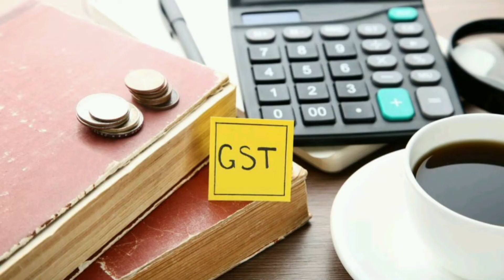प्याज का बिज़नेस कैसे करे |pyaj ka Business Karne ka Tarika | pyaj ka wholesale business kaise karen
@Pradeep-_Mahour(Pramod)
pyaj ka business Kaise kare
pyajka business Kaise shuru karen
pyaj ke pakode recipe
pyajki jhilli
pyajkijhilli ki kosika ka Chitra banaaiye
onion business
pyaj store kaise kare
pyaj kaha store kare
onionstorage business in india
onion business Idea
onion wholesale price today
onion wholesale rate
onion wholesale price in Nashik today
onion wholesale business plan
प्याज का बिजनेस कैसे शुरू करें
प्याज मंडी
प्याज किसान
प्याज भाव
प्याज भाव इंदौर मंडी
onion market bangluru Karnataka
onion market rate today pune
प्याज के तेल के फायदे
आलु प्याज का बिज़नेस कैसे करें
प्याज काटने वाली मशीन
pyajka business Kaise kare
pyajka business Kaise karen
aalupyaj ka wholesale business
aalupyaj ki mandi
aaluka wholesale business kaise kare
aalupyaj ka wholesale business kaise karen
pyajka business Karne ka Tarika
सब्जी की दुकान कैसे खोलें
सब्ज़ी की दुकान
सब्जी की दुकान कैसे सजाएं
सब्जी की दुकान कैसे लगाए
सब्जी का होलसेल बिज़नेस
pyaj ki dukan
pyajki sabji
pyajke pakode
pyaj tamatar ki sabji
pyajki sabji kaise banaye
aalupyaj ka wholesale business kaise kare
pyaj ka thok business
pyajki mandi
प्याज की मंडी
pyajki mandi ka bhav
pyajki mandi Indore
pyajwholesale market
pyajka wholesale market Kolkata
pyaj wholesale market West Bengal
आलू प्याज की भुजिया कैसे बनाए
आलू प्याज का पकोड़ा
aalu our pyaj ka wholesale business
sabji ka business Kaise kare
सब्जी का बिज़नेस
sabji ka business Kaise start kare
sabji ka business Kaise kare home delivery
sabji ka business Kaise kiya jata hai
सब्जी का बिजनेस कैसे किया जाता है
sabji ka business online kaise kare
tamatar pyaj business
tamatarka business Kaise kare
best business Ideas
besthome based business Idea in india
business idea in kannada
how to start a Business in india
asiaki sabse badi Market
businessideain Tamil
businessideain English
smallbusiness Idea